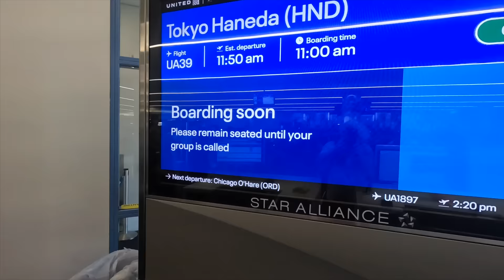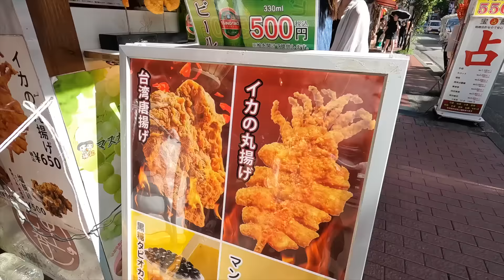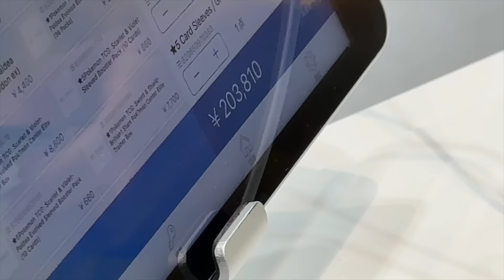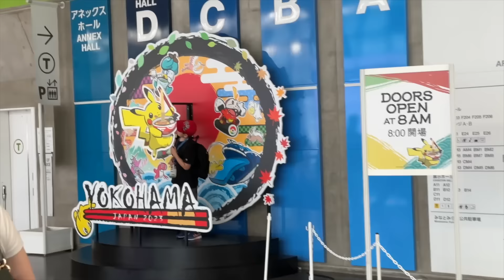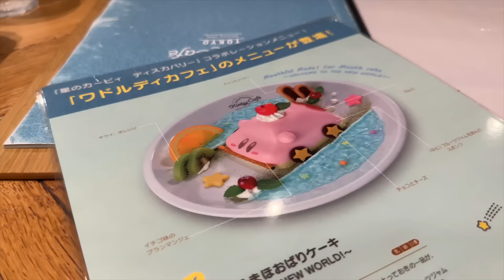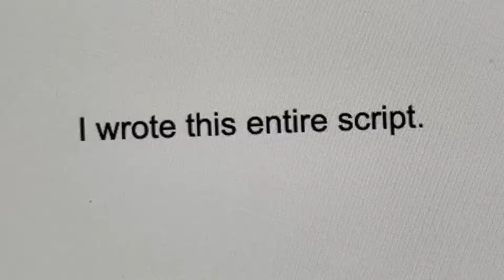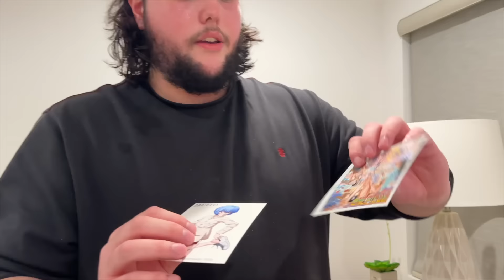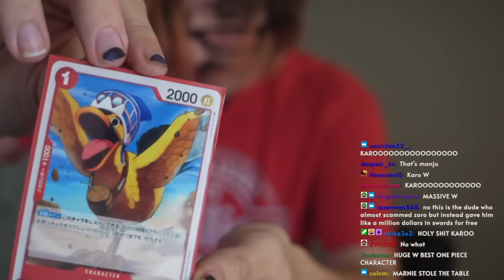I went to Japan and Spent too much Money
No, Jaiden and I actually just went to Japan and spent way too much money

VIDEO EDITOR:
➤ all me, baby

thank you to my team, my friends, and anyone else reading this
couldn't have done this without you